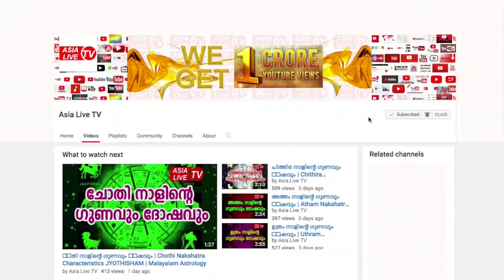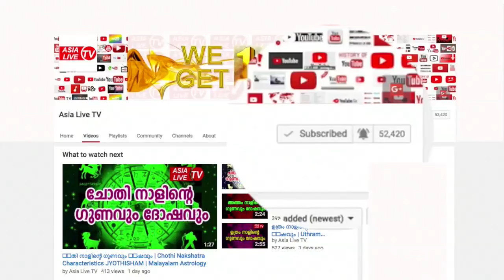ചതയം ചിങ്ങം ഒന്ന് മുതൽ | 9446141155 | Chathayam | Malayalam Astrology | Malayalam Jyothisham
തടിയൂർ കലേഷ് കുമാർ(Astrologer-Asianet Fame, മനപ്പുറത്ത്  മഠം, തടിയൂർ, തിരുവല്ല
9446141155 ഈ നന്പരിൽ വിളിച്ചാൽ നിങ്ങളുടെ പ്രശ്നങ്ങൾക്ക് പരിഹാരം പറഞ്ഞു തരുന്നതാണ്.
ചതയം ചിങ്ങം ഒന്ന് മുതൽ | 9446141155 | Chathayam | Online Astrologer | Astrology | Horoscope | Zodiac | Vastu | Malayalam Astrology | Malayalam Jyothisham | Thadiyoor Kalesh Kumar